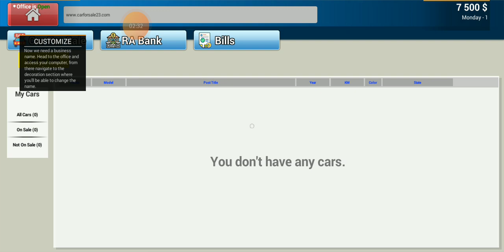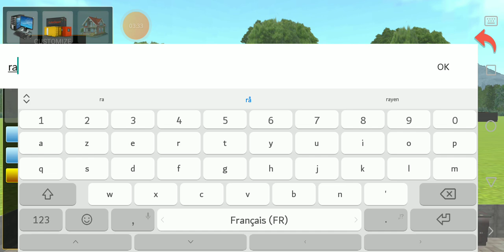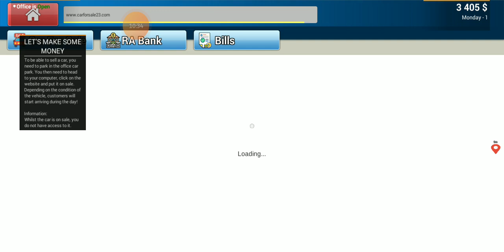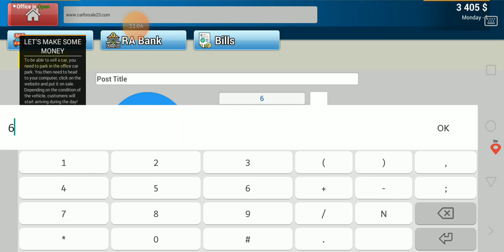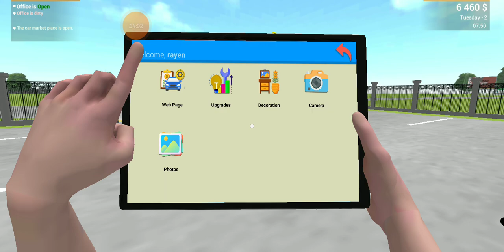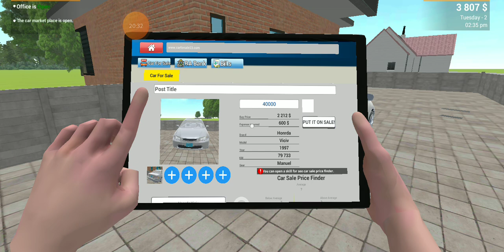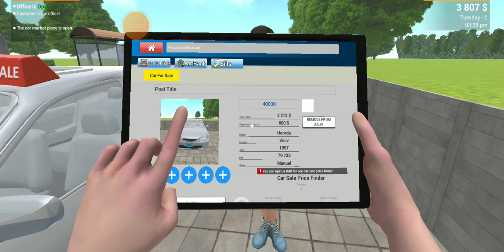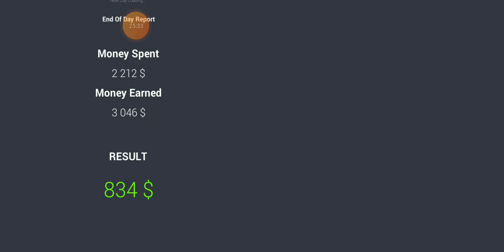car for sale simulator 2023 7al9a #1